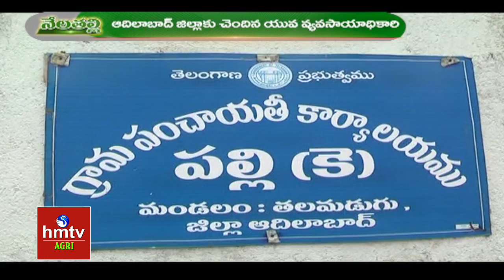వహ్వా విత్తన యంత్రం ఒకే రోజు 100 ఎకరాల్లో విత్తనం | htmv agri